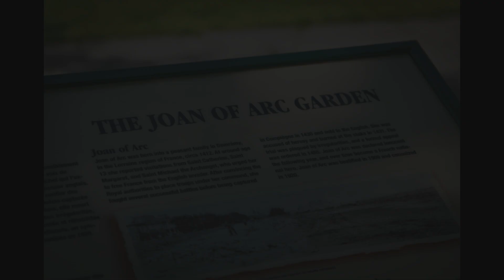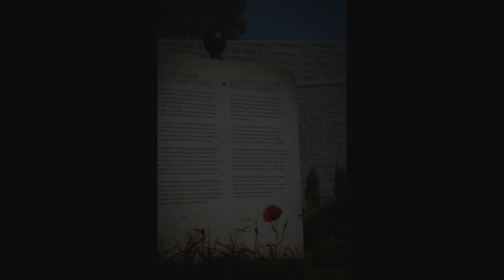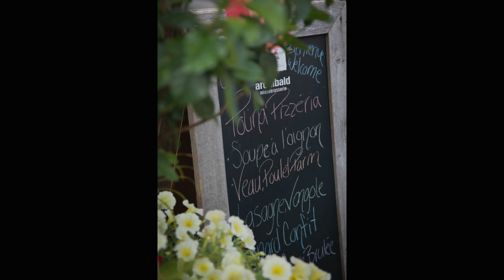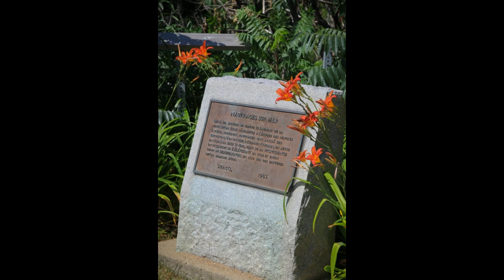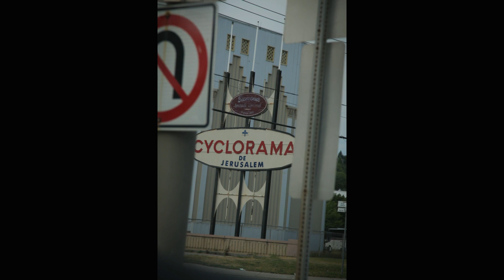Never the Rock Photography - Quebec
Take a look at the beautiful city of Quebec through my lens. What a pleasure and privilege to visit this gorgeous place, and to be guided by special friends to see sights outside of a regular tourist's itinerary.